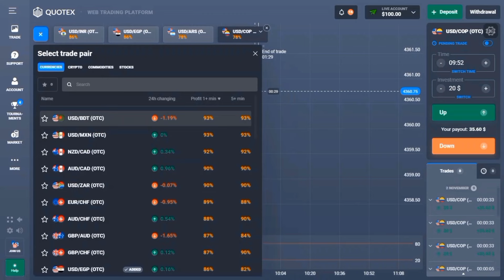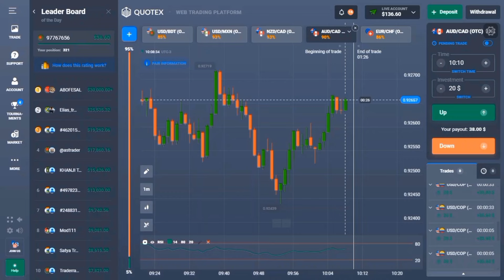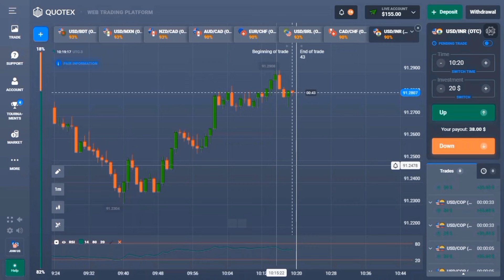সিম্পল strategy তে ১০০% প্রফিট করার সহজ কৌশল।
আমাদের টেলিগ্রাম এ জয়েন হতে কমেন্ট এ থাকা লিংক এ জয়েন হন।

trading legend,trading legend quotex,trading legend quotex moving average strategy,trading course bangla,trading course bangla 2023,trading book bangla,quotex trading book bangla,trading full course in bangla
how to start trading for beginners in mobile,trading for beginners,trading for beginners bangla tutorial,trading course bangla,quotex trading course bangla,trading account kivabe khulbo,trading account kivabe khulbo 2024,